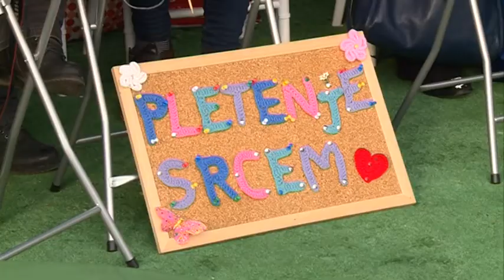Spring To Life, 27.03.2018.